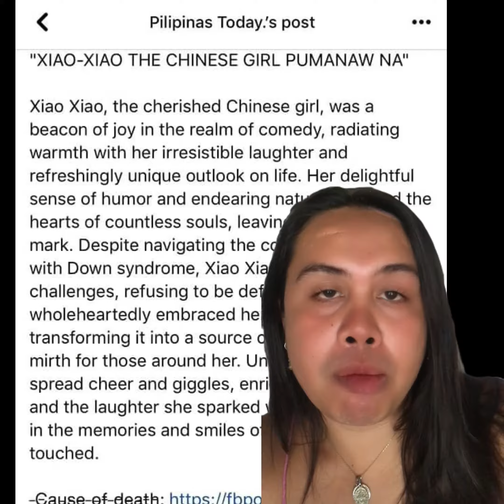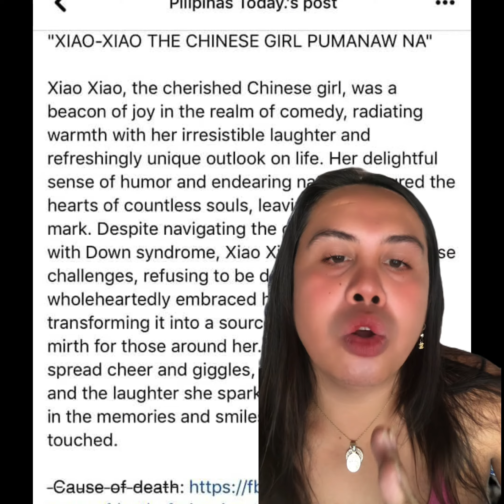XIAO-XIAO THE CHINESE GIRL PUMANAW NA" IS A BIG HOAX‼️ FAKE NEWS‼️HINDI KOMPERMADONG TOTOO ‼️